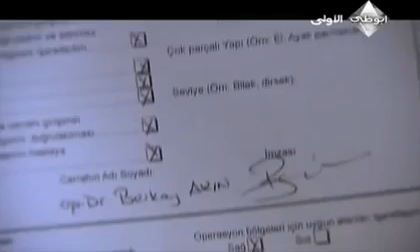وادي الذئاب الجزء الرابع الحلقة 36 مدبلجة للعربية